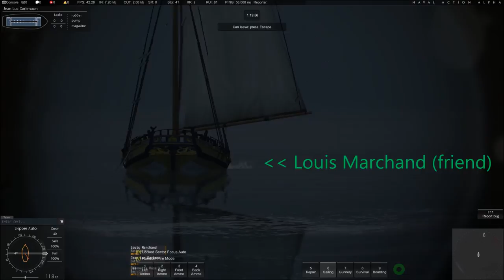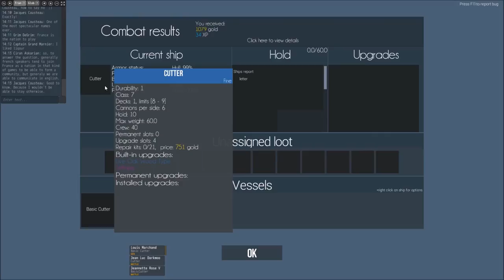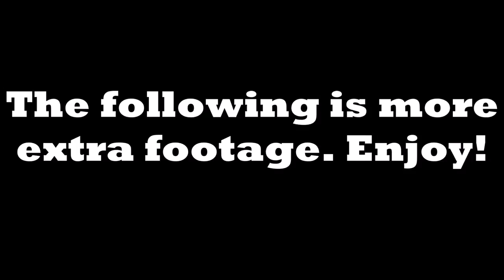Naval Action 1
New game today! A wonderful gem fresh from the data mines called; Naval Action. A 18th/19th century game based upon the golden age of sail set in the Western Hemisphere, particularly in the Caribbean. I think I'm falling in love...